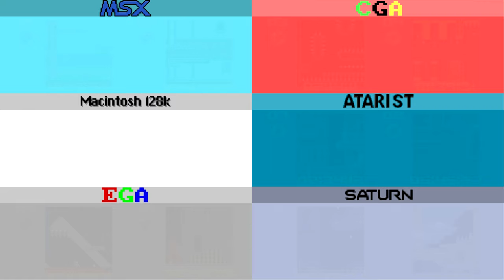Super Life of Pixel: Sega Saturn Level 2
Playthrough des zweiten Sega Saturn Level.